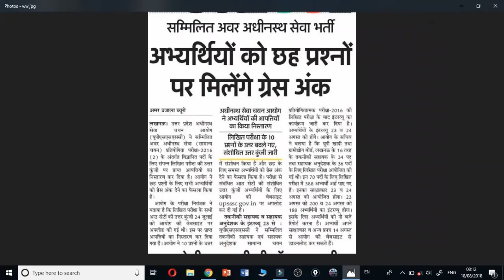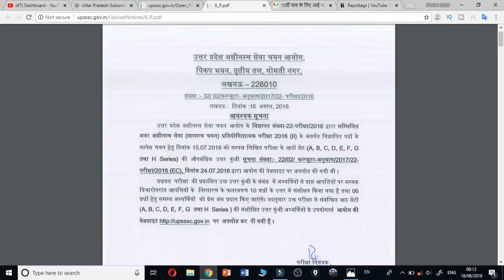अभ्यर्थियों को मिलेगा ग्रेस मार्क || Upsssc latest news || Upsssc papers || Study4jobs